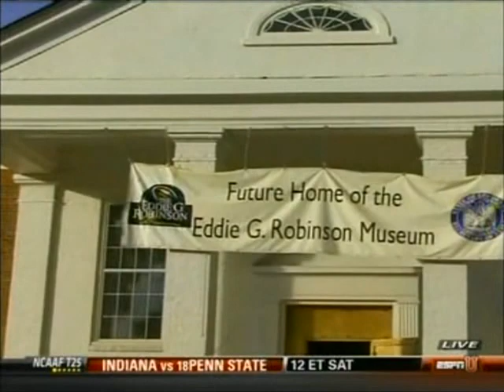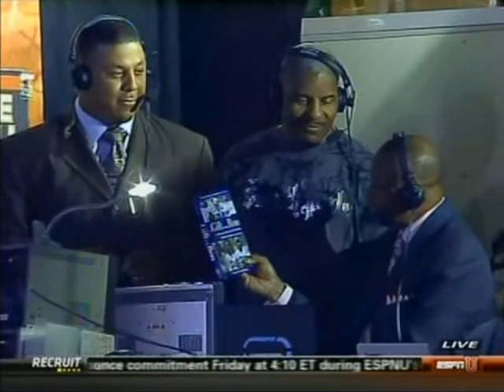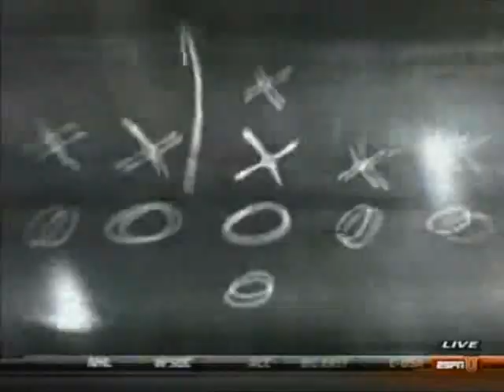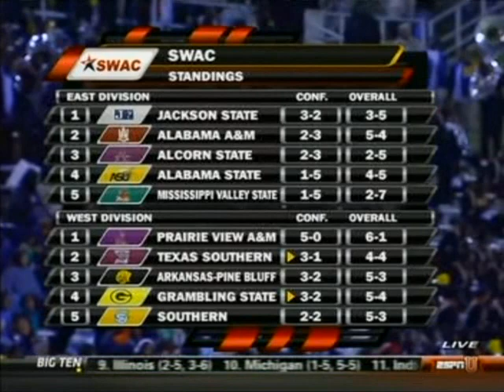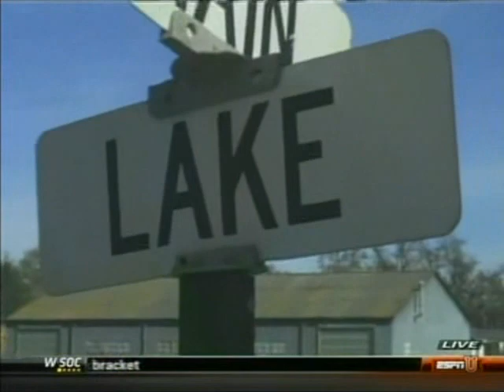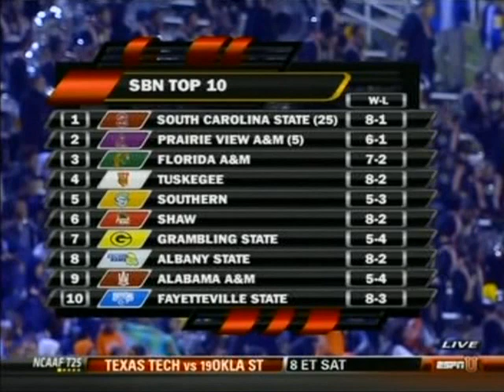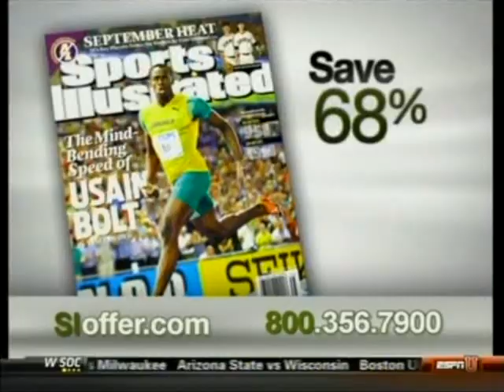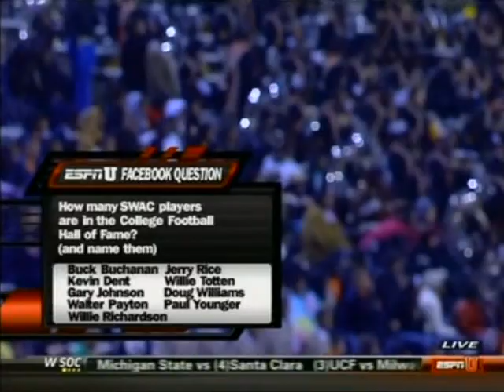2009 SWAC Football: Texas Southern Tigers vs Grambling State Tigers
November 12, 2009 SWAC Football: Texas Southern Tigers vs Grambling State Tigers. The first 3 minutes and the last 33 seconds are missing.